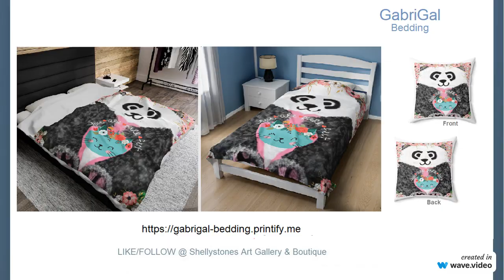GabriGal's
Check out the gorgeous designed blankets and throw pillows by SHELLYSTONES @! GabriGal's.

Wave.video own the rights to the Music